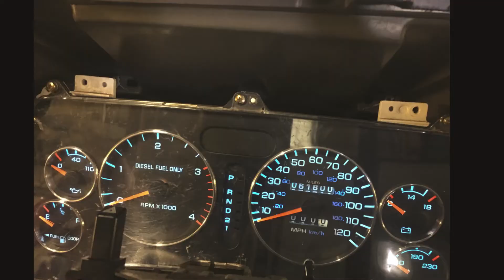1997 Dodge Ram 2500 4x4 as of 10 7 18 Cummins Large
On going project